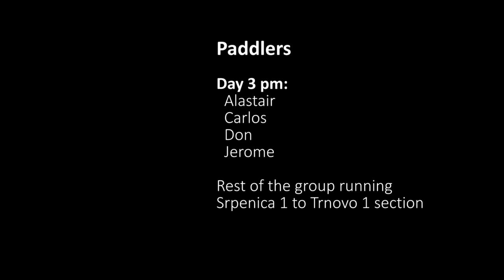TCC Slovenia Day 3 pm (Otona section)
Day 3 afternoon run of the Otona section of the River Soca in Slovenia.  Just the 4 of us paddling whilst others off running Srpenica 1 to Trnovo 1 section